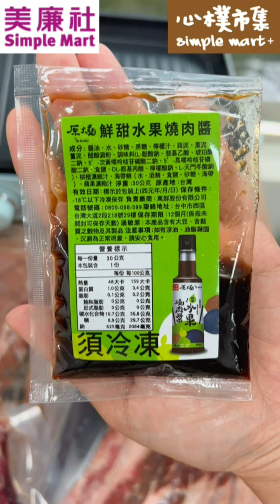【王品嚴選】一組吃到多種肉品！品質精挑細選！讚的～～～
10/11(二)~10/16(日)
快至美廉社、美廉城超、心樸市集【Line社群+1】預訂
隨時接收【取貨通知】

詳情到貨時間請鎖定
美廉社、美廉城超、心樸市集【Line社群】